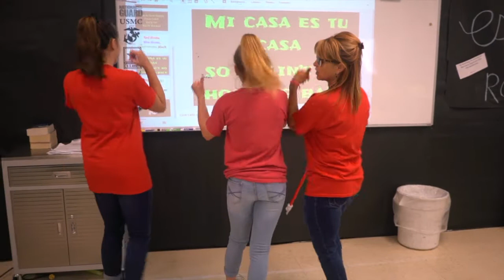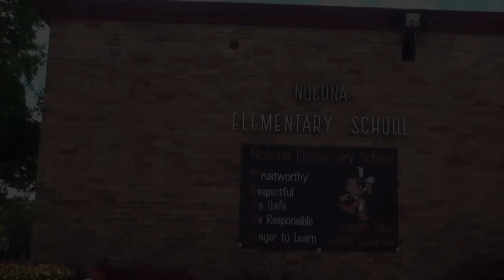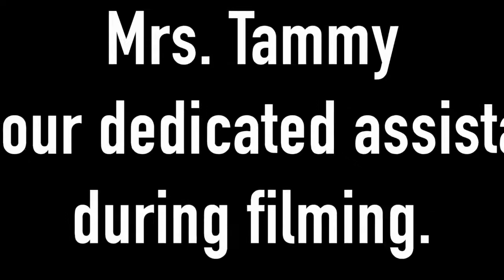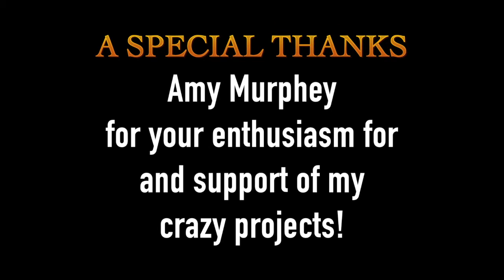NMS - Our House Music Video 2018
Parody video